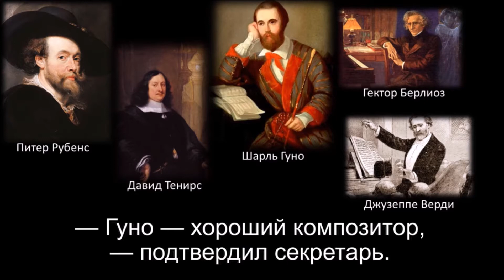Аркадий Аверченко - Люди, близкие к населению (аудиокнига с субтитрами)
Аркадий Аверченко. Люди, близкие к населению. Читает Екатерина Маловичко.
Его превосходительство решил стать покровителем искусств и науки. И поручил искать в России таланты. Но его благие намерения люди, близкие к населению, поняли по-своему... Смотрите и слушайте аудиокнигу с субтитрами!